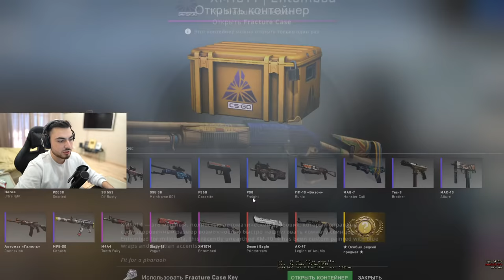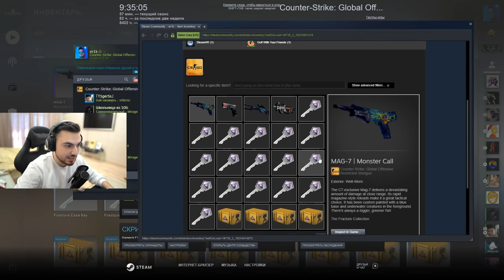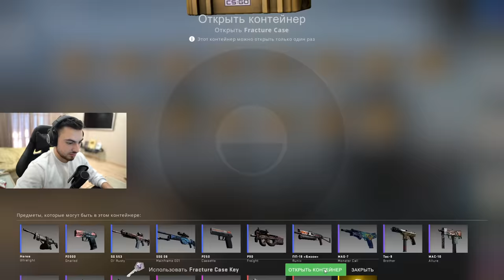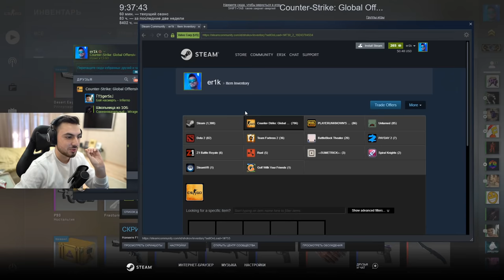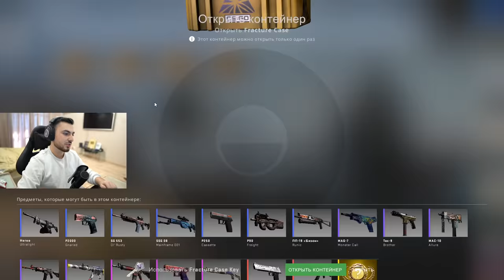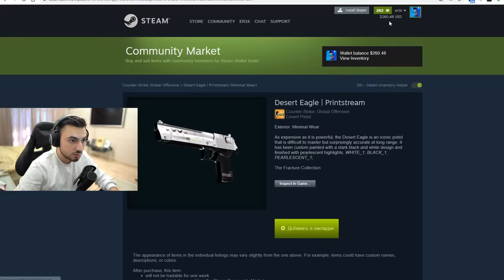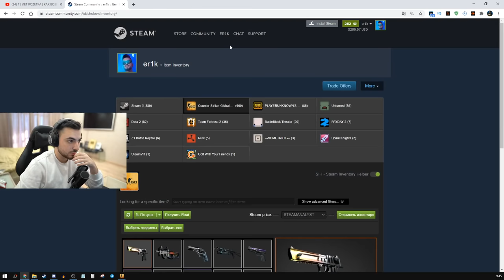ОТКРЫЛ 20 НОВЫХ FRACTURE КЕЙСОВ, ОКУПИЛ ОТКРЫТИЕ — ОБНОВЛЕНИЕ CS:GO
В CS:GO добавили новый кейс fracture case (излом кейс). Нам повезло, мы окупили это открытие кейсов